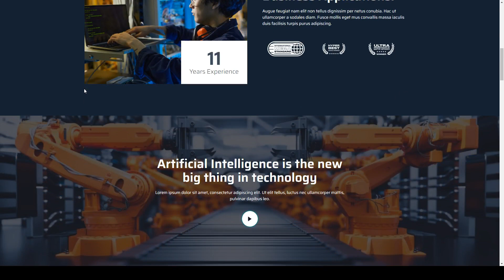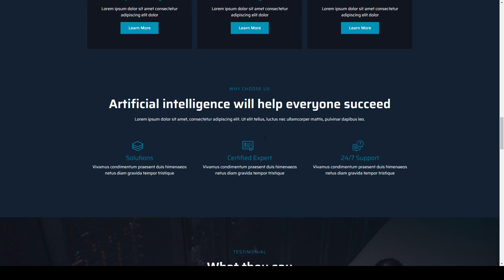Automaton - Artificial Intelligence and Technology Services Elementor Template Kit digital tech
Tags artificial intelligence, assistive tech, automation, dark, digital, intelligence, IT service, machine, modern, robot, robotics, tech, techno, technology